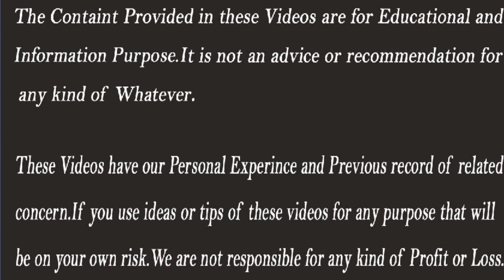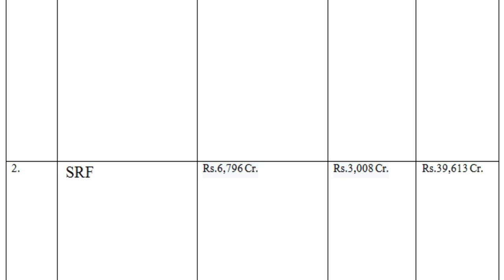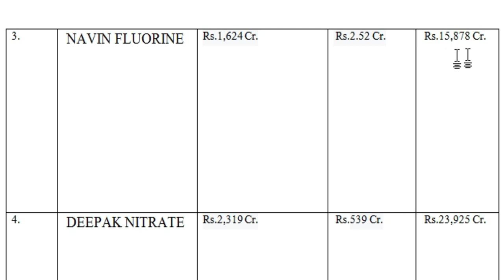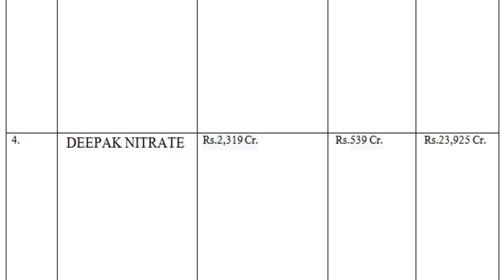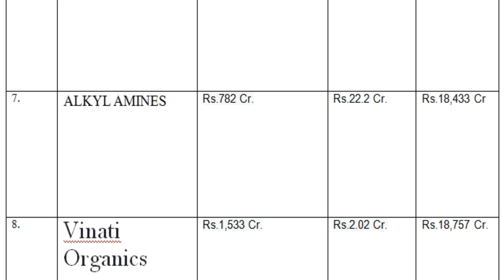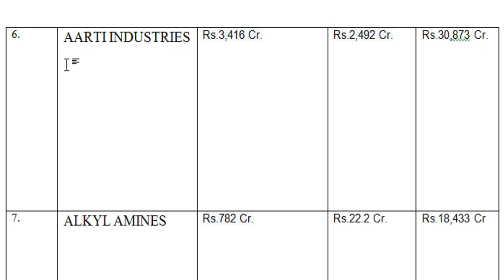Upcoming Bonus Share 2021 | Top Bonus Share Giving Companies | Upcoming Bonus and Split Shares 2021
Stocks2021,upcoming bonus share 2021,top bonus share giving companies, upcoming bonus and split shares 2021, companies likely to declare bonus shares in 2021, companies expected to give bonus shares in 2021, regular bonus giving stocks, bonus shares 2021, bonus issue of shares 2021,success place,bonus declared shares 2021, upcoming bonus and split shares 2021 india, bonus share dene wali company,best bonus share stocks,